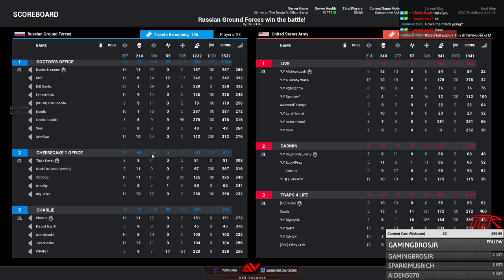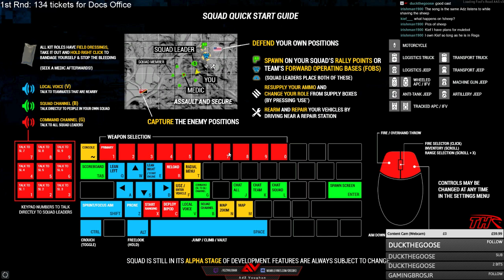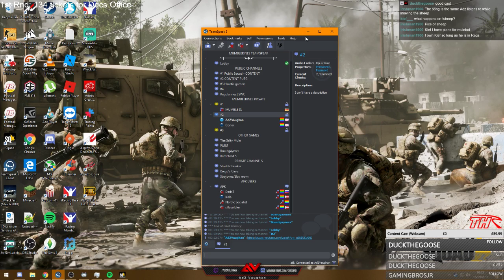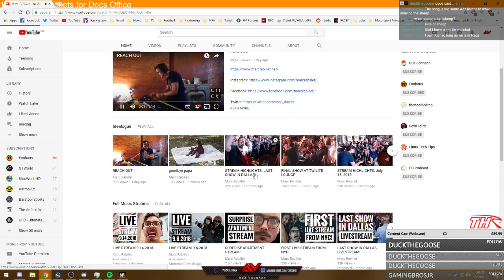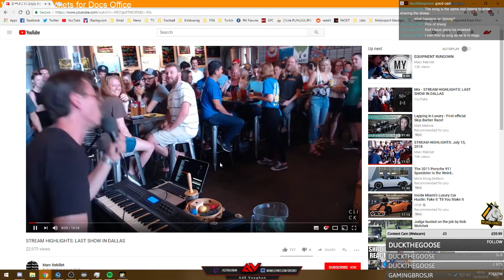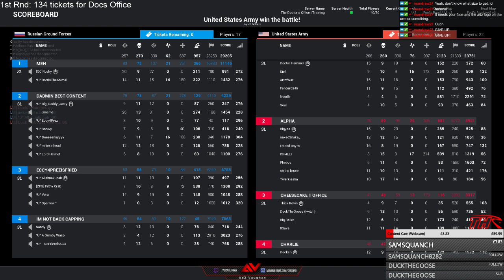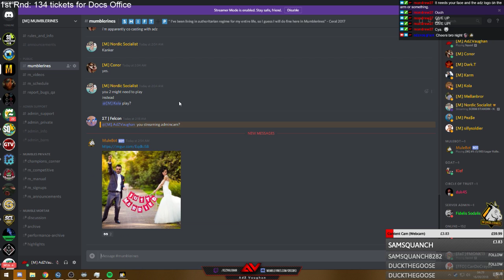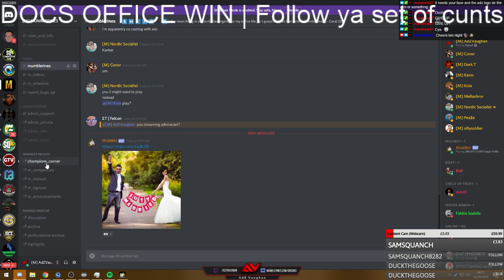The Doctor's Office v Unity | Scrim | Fools Road AAS V3